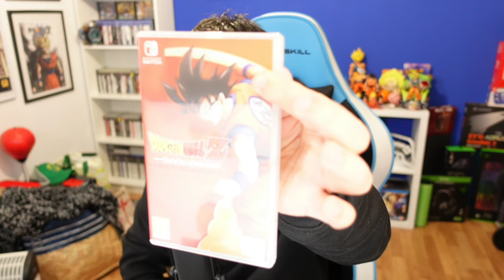Anunciarán un NUEVO JUEGO los creadores de DRAGON BALL Z KAKAROT